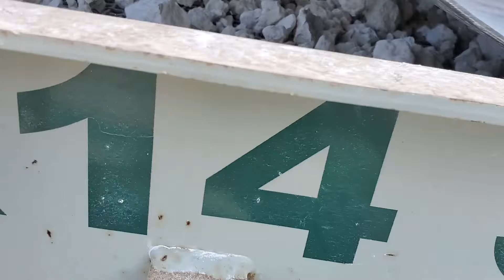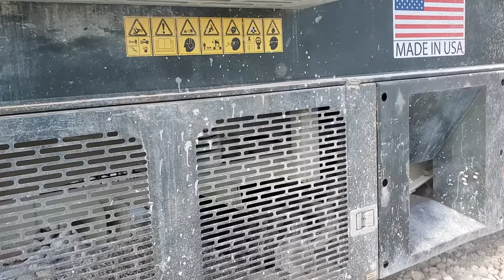McCloskey R155 Screening Lime Rock into Lippmann 4800R Impact Crusher into ST80TLA Radial Conveyors.